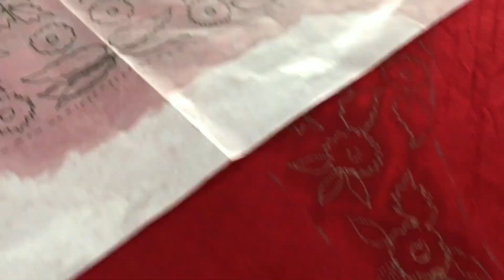Tracing for doing embroidery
Transferring design from tracing paper to fabric for embroidery